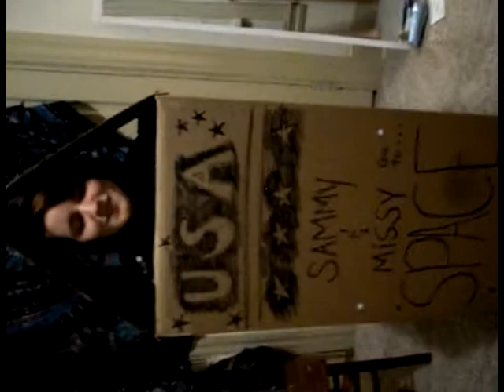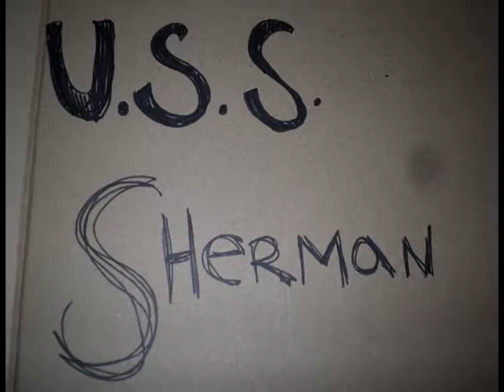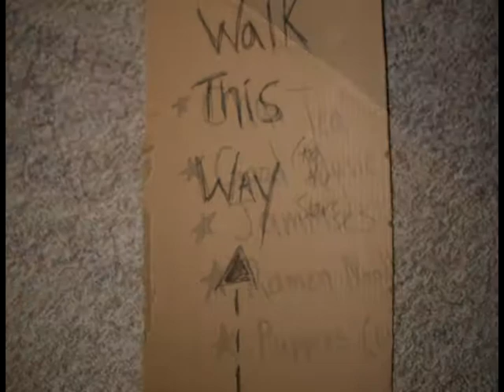Space Travel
My older sister and i decided to build a rocketship and fly to outer space. (: